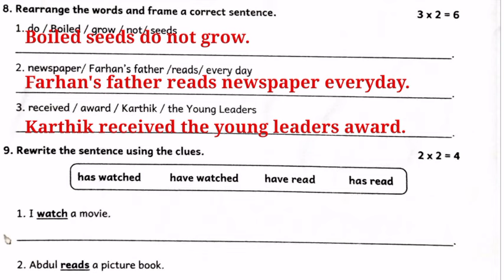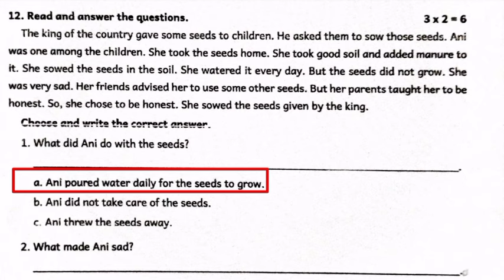4th standard English term 3 summative exam question paper with answers